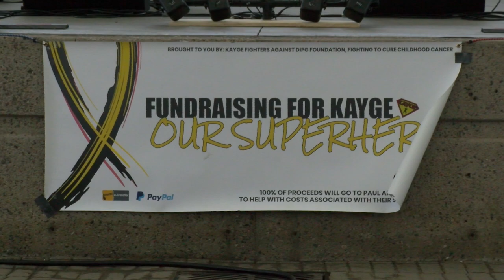Superhero Steps for Kayge